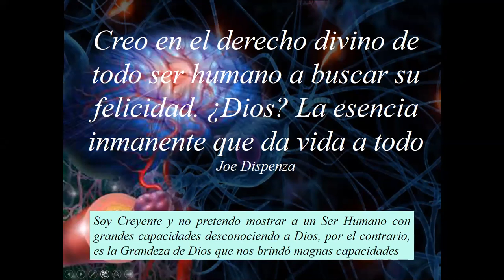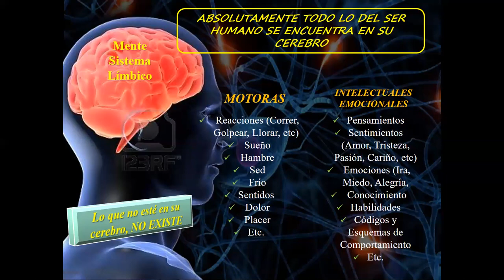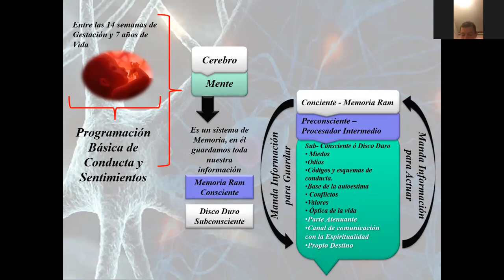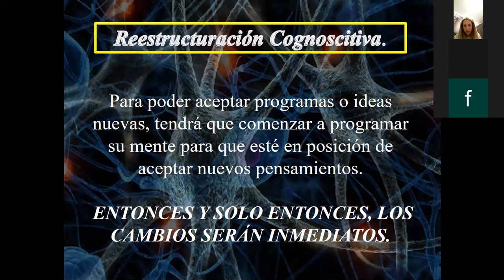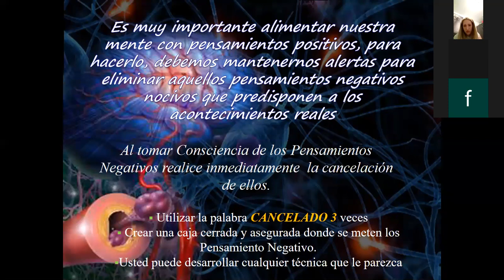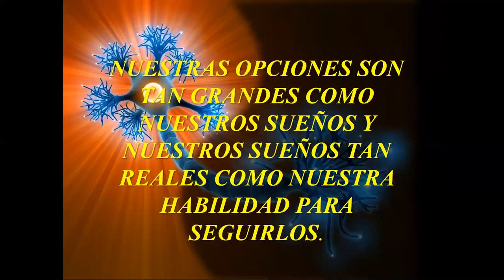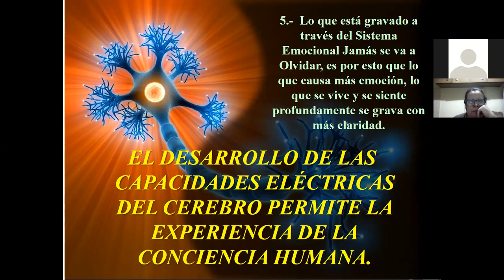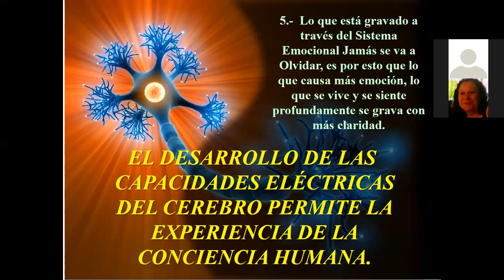Programación básica del Cerebro con tu destino-Oriol Ramirez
En pocas palabras esta capacitación nos enseña cómo aprovechar el potencial de tu cerebro para lograr lo que deseas.
Por Oriol Ramirez Sicologo